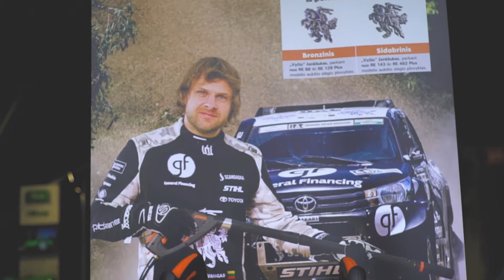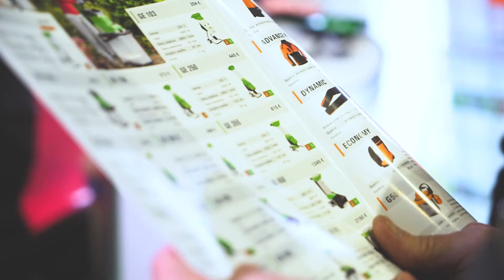Paroda RESTA 2017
Parodų maratonas baigėsi. Sezonas jau įsibėgėjo. Džiaugiamės klientams galėdami pasiūlyti aukščiausios kokybės techniką. Tai mus skatina augti, dalintis sukaupta patirtimi ir judėti pirmyn.